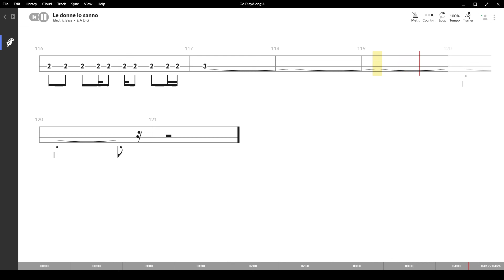Le donne lo sanno ( Ligabue ) ,Tablatura e base Senza Basso - Backing bass track-NO BASS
Le donne lo sanno ( Ligabue ) , con base e tablatura sincronizzata